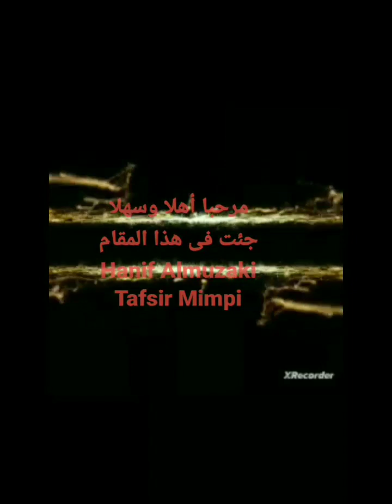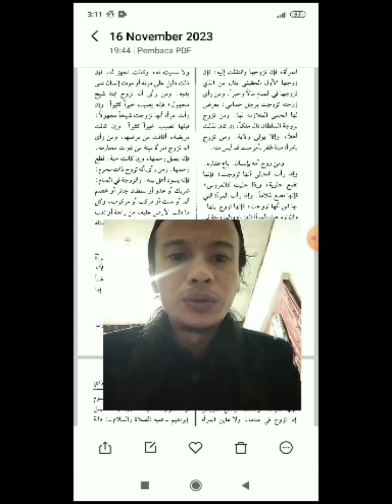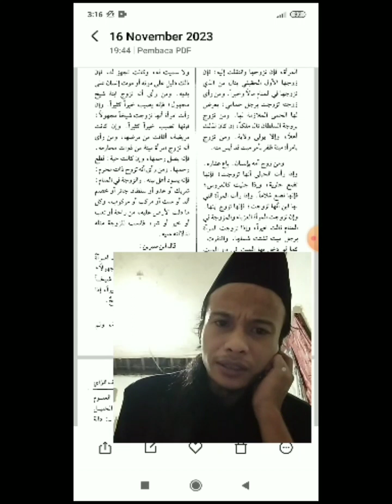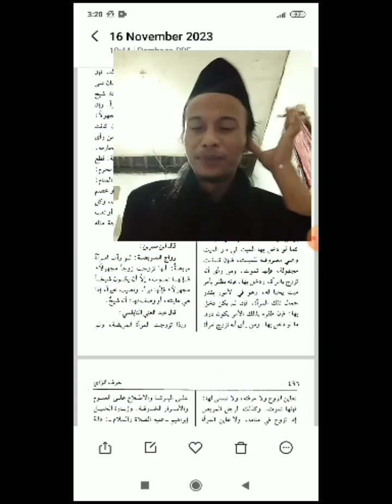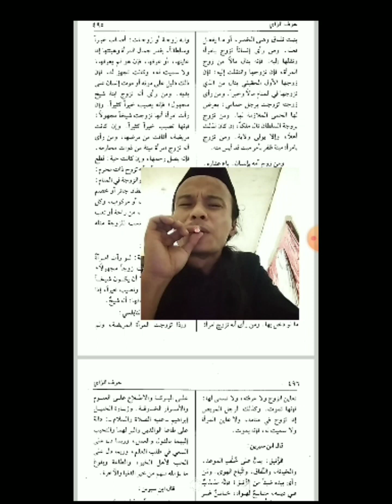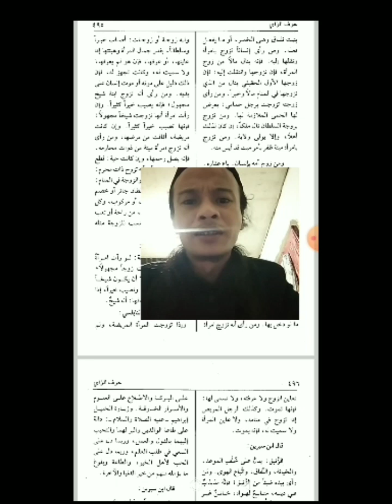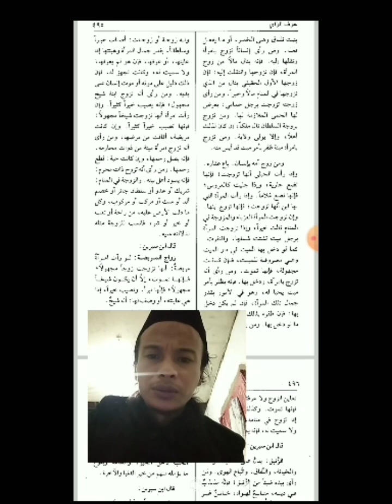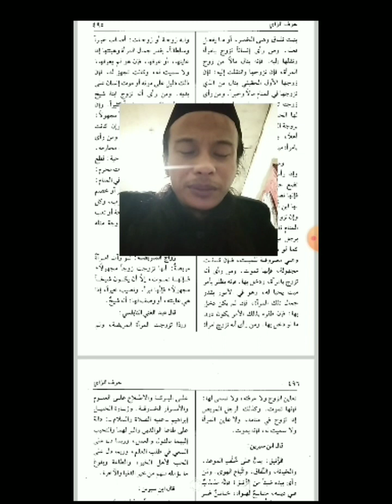Part 3 Ngaji Tafsir Mimpi Tentang Kawin/WikWik | Syekh Ibnu Sirin & Syekh Abdul Goni Annabalusi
Bagi yg ingin bertanya tentang mimpi👇
Bagi yg mau memberikanku kopi dan rokok
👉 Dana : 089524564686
Arti mimpi membaca
Arti mimpi adzan dan iqomath qomat
Arti mimpi jenazah
Arti mimpi menikah
Arti mimpi kawin
Arti mimpi macan,
arti mimpi lombok,
arti mimpi lamaran,
Maling
Vagina
Kemaluan
Penis